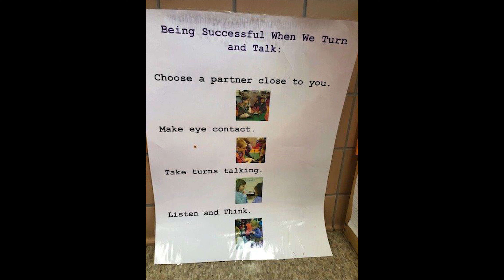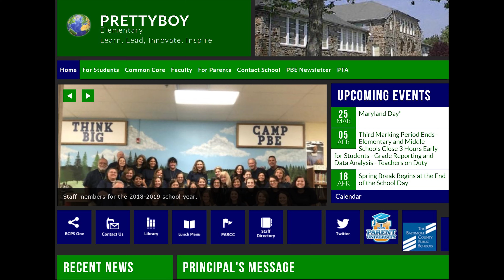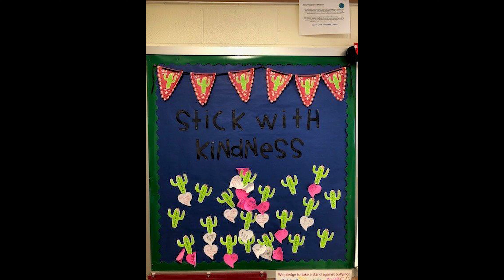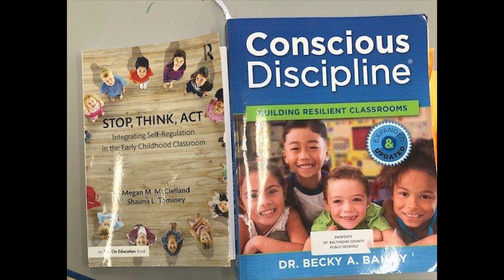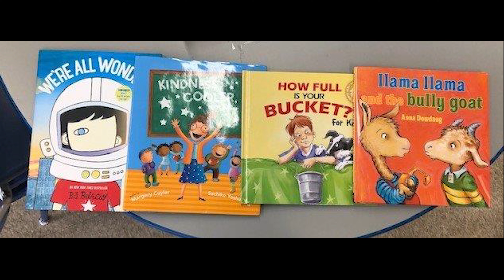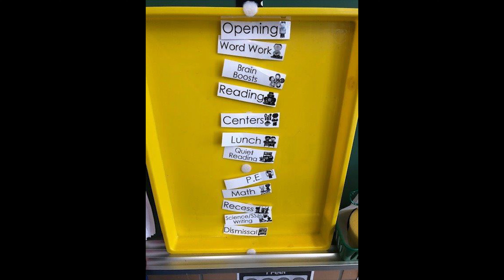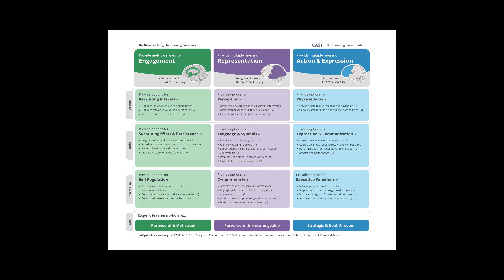Karlene Warns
Karlene Warns, a 27-year teaching veteran, shares how she’s helped her kindergartners gain the executive functioning skills necessary to support their executive functioning capabilities. During the podcast, we address that push and pull felt by so many teachers – when to spend time on skills that feel more like behavior and when to dive into academics. Karlene shares what’s been successful for her.